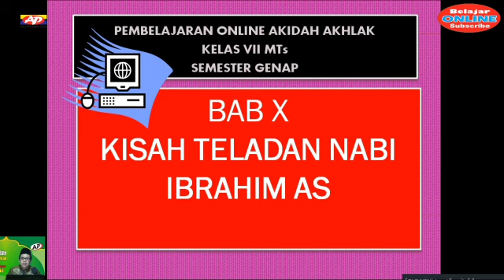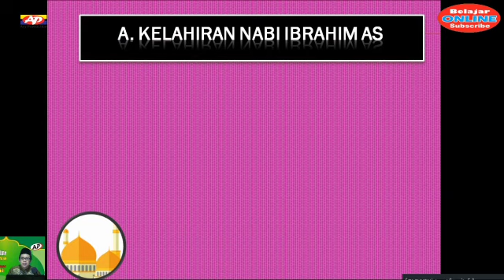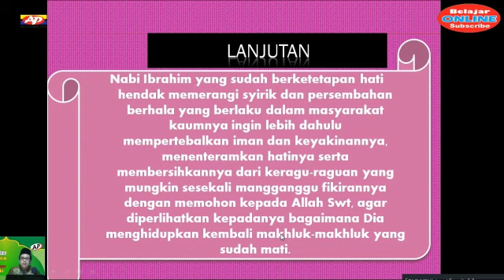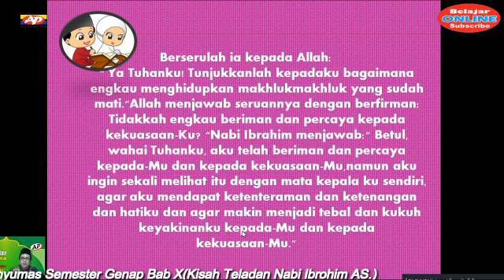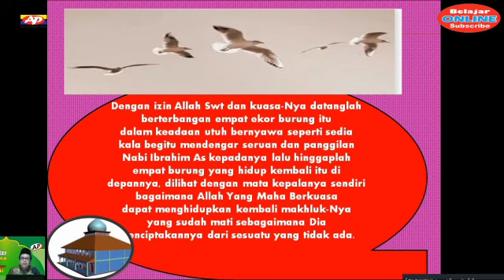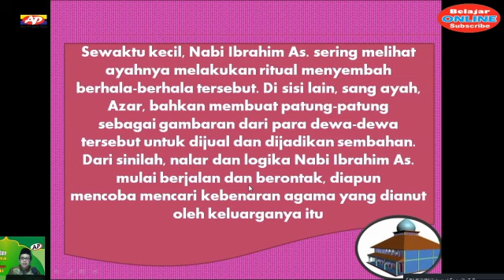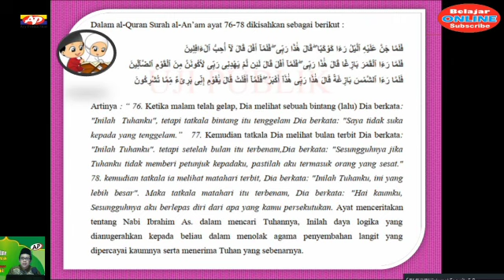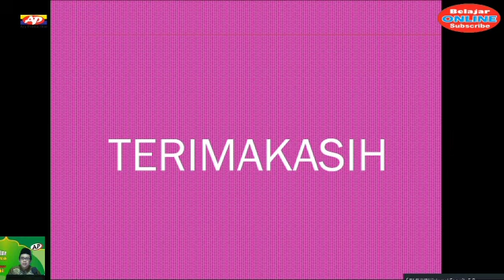Kisah Keteladanan Nabi Ibrohim as // Pembelajaran Online Akidah Akhlak Kelas 7 MTs Semester Genap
Materi akidah akhlak online kelas 7 mts semester genap bab x Keteladanan Nabi Ibrohim as. meliputi pembahasan mengenai kelahiran Nabi Ibrohim as, Nabi Ibrohim as mencari tuhan, Dakwah Nabi Ibrohim as, nabi Ibrohim diperintahkan menyembelih Nabi Ismail As dan keteladanan Nabi Ibrohim as.